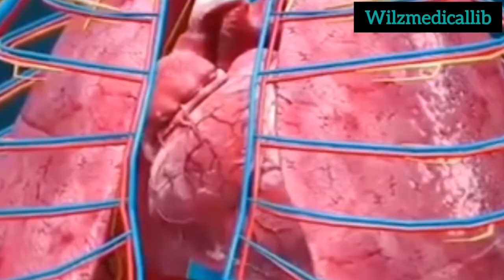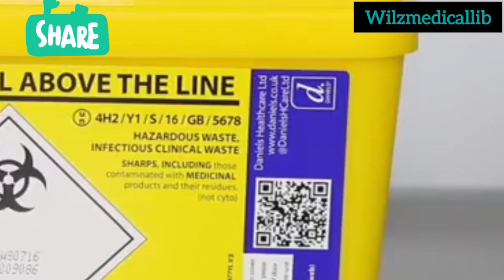PHYSIOLOGY VS MEDICINE|Why I chose Physiology over Medicine|Medical College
🥳 Hey everyone! 👋 I know some of you might be wondering... 🤔 Why I chose Physiology over Medicine! 💡 In this video, you'll get to know my story and  my reasons for selecting Physiology as my major in medical college.

FAQS
. What's the name of your Uni?
University of Calabar
.Are you still interested in medicine and surgery?
Maybe
.Is studying Physiology worth it?
yes